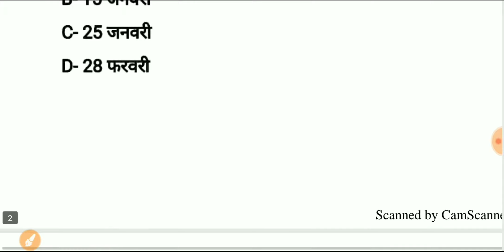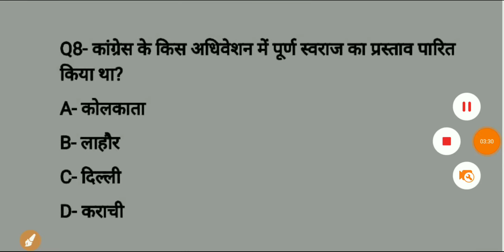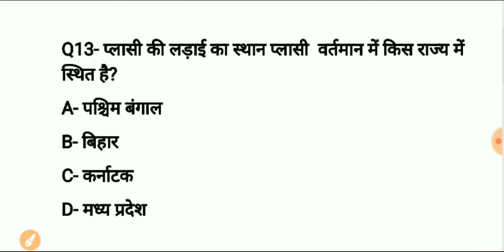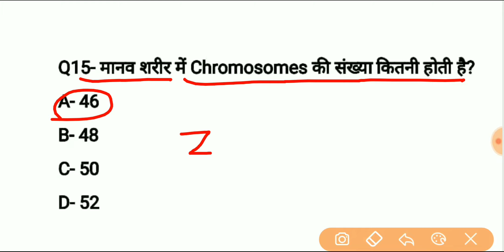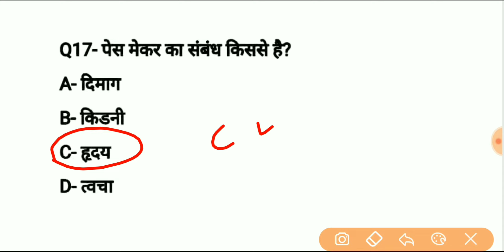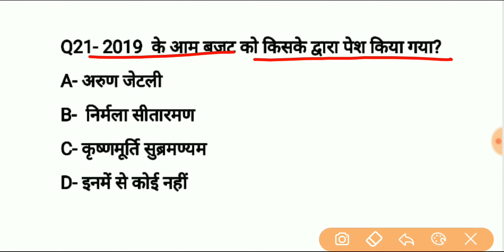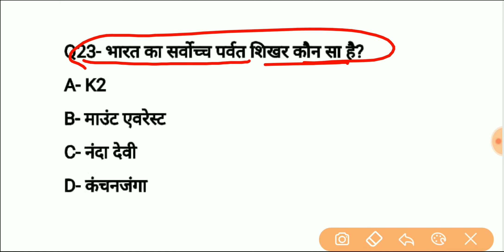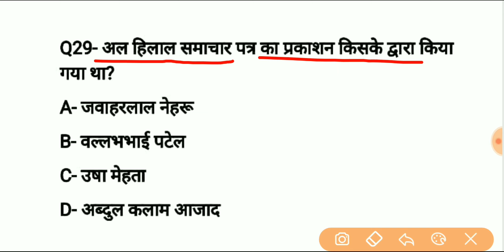current affairs +science + gk important question for Lowerpcs